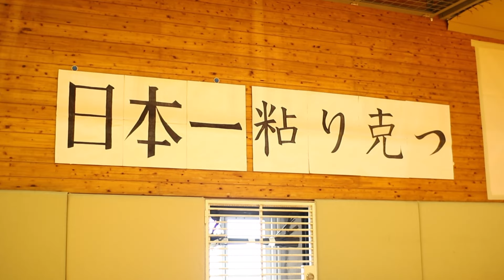【大学バスケ】国士舘大学 新時代の幕開け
国士舘大学 新時代の幕開け

ダブドリは6月30日に行われたOB戦に潜入取材
松島良豪監督体制の初年度となるシーズンに国士舘大学OBたちが集まった。
OBも現役も想いはただひとつ
1部昇格、インカレ出場

【国士舘大学男子バスケットボール部の情報】

【ダブドリの情報】
✅HP
✅ダブドリSOCIO募集中!!